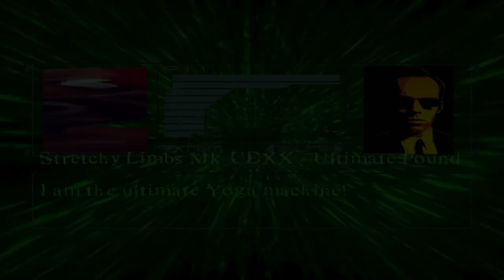mugen 1.1b1 matrix street fighter, duke nukem, melty blood, the matrix vs vtuber